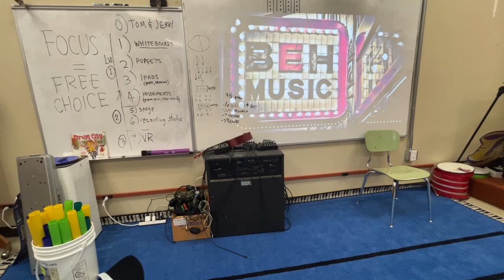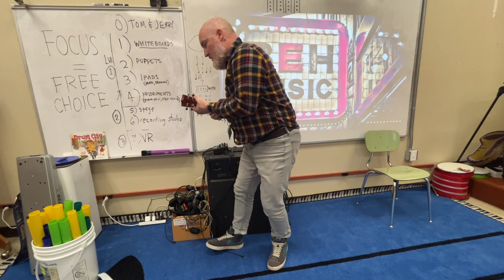PROMOTION PRACTICE VIDEOS with MR. TODD